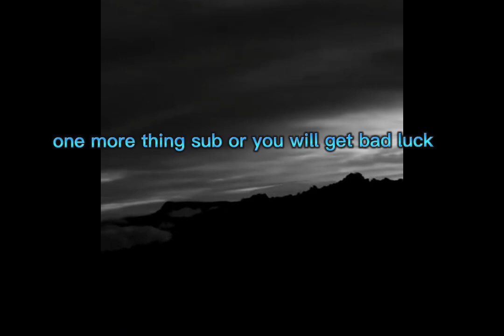yt intro(valid or naw)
is it valid or naw